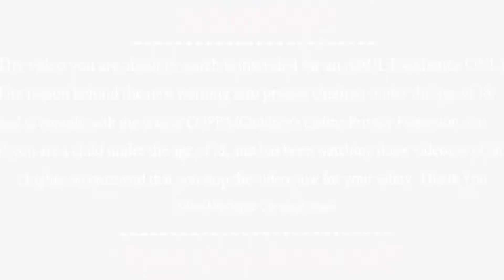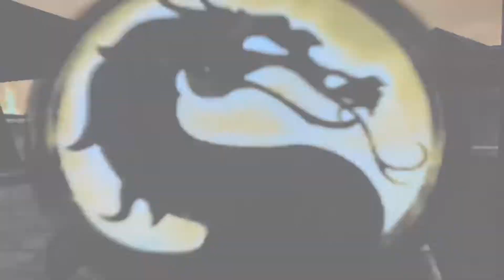Mortal Kombat Konquet Series Part 3【Netherrealm 】